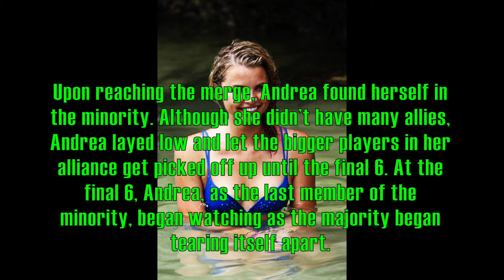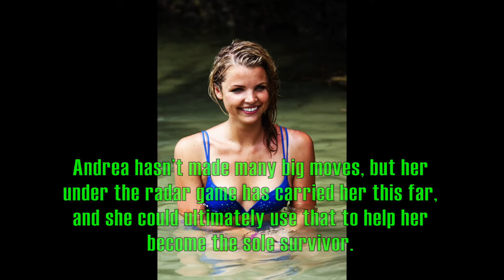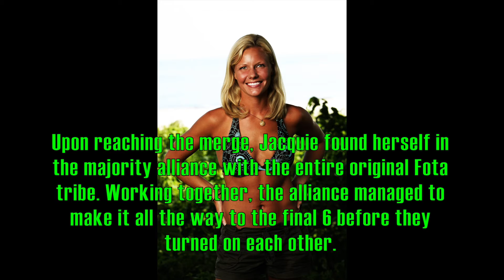LS3: Grenada - "The Final 4"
The final 4 of LS3:

Andrea - Iggy
Hayden - King-Richy
Jacquie - THGQueen
Rob - Kells1215